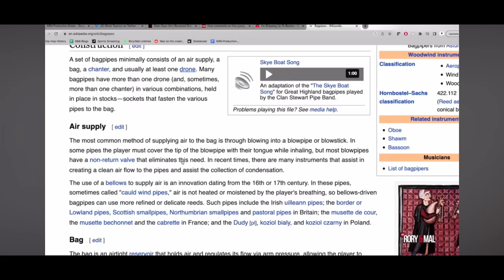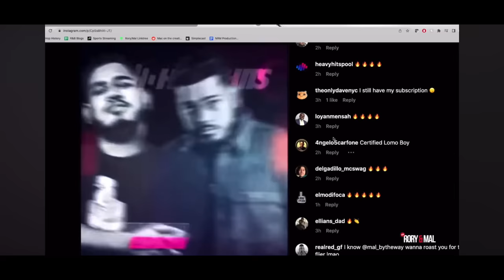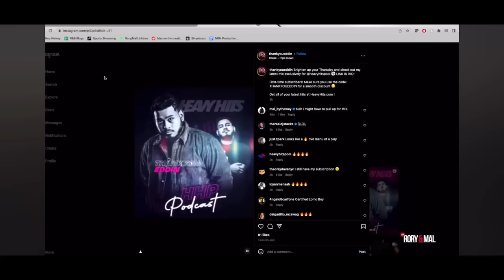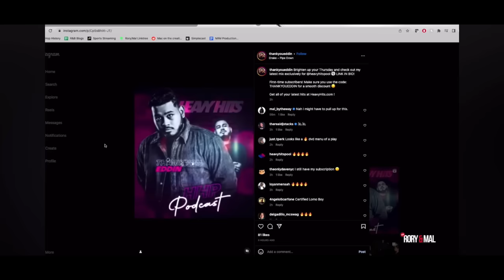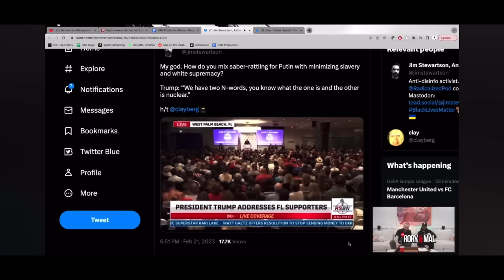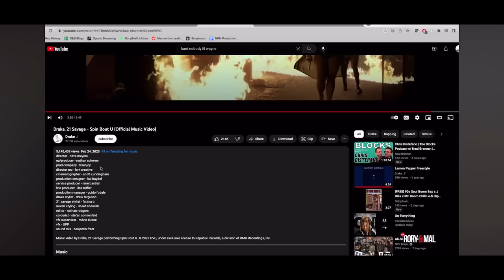💰New Rory & Mal Funny compilation Pt.5S3🍊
Yuuuurrr we back! Doing a bit of streamlining which means longer videos just not as frequent! Here’s the schedule 1 video on Saturday, Sunday, Monday(less fortunate Patreon😂) and Wednesday as well! so 4 videos a week longer videos packed with laughes for the gang as always if you have video suggestions hit up the Reddit or discord I’ll find em preciate the 600+ subs yall showing out much love🫶🏾🦾🍊💰🍼🥝🎒